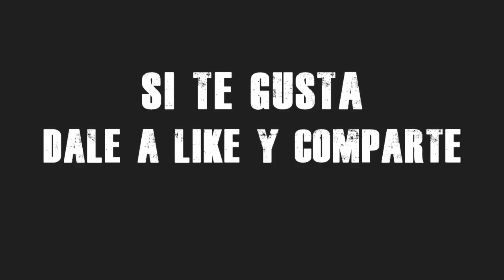Parche preppers españa 3° edición dedicado a los tercios con la cruz de borgoña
Buenas a todos, os presentamos el nuevo parche para el grupo preppers, a petición de algunos compañeros tras la propuesta de los anteriores parches por mayoría se ha decidido sacar una tirada en honor a los tercios, como veis no tiene ningún sentimiento político.

Como podéis observar el parche es de alta calidad, mide 8 cm de diámetro con velcro cosido

Próximamente se podrá adquirir bajo reserva en el propio grupo.

Espero que os guste como luce el logopreppers

[ENG]Good to all, we present the new patch for the preppers group, at the request of some colleagues after the proposal of the previous patches by majority it has been decided to take a print run in honor of the thirds, as you see it has no political feeling.

 As you can see the patch is high quality, measures 8 cm in diameter with sewn velcro

 Soon it can be purchased by reservation in the group itself.

I hope you like how logopreppers looks